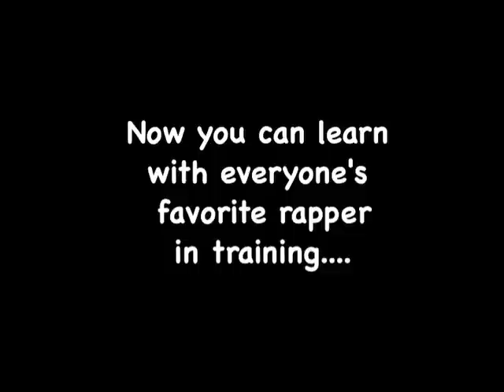Freestyle Lessons With Shrek.....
For all you wanna be rappers out there. Now you can sit down with one of the all time worst greats...SHREK!